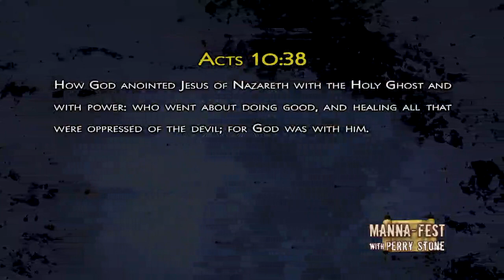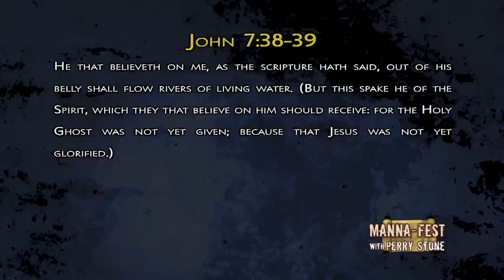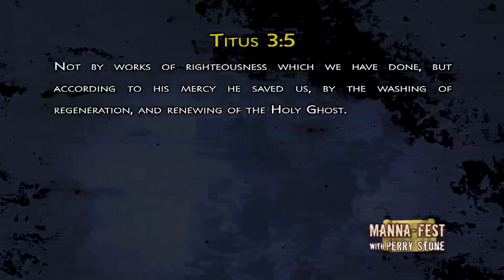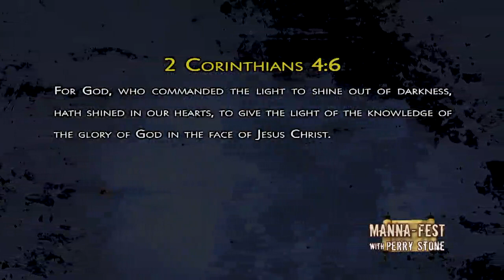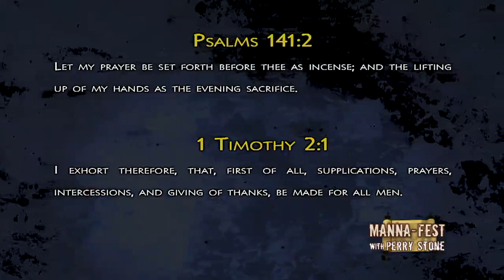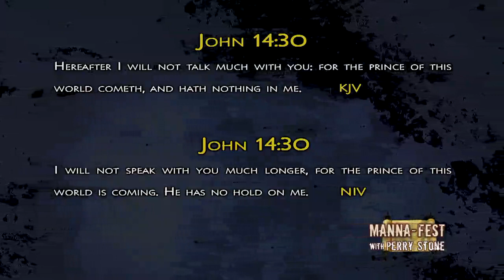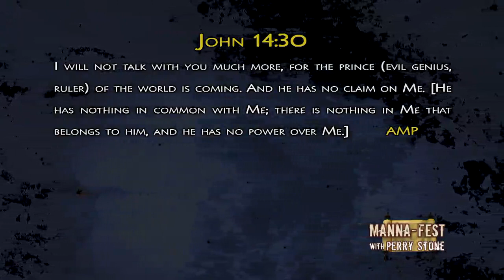PerryStone TBNRussia 956